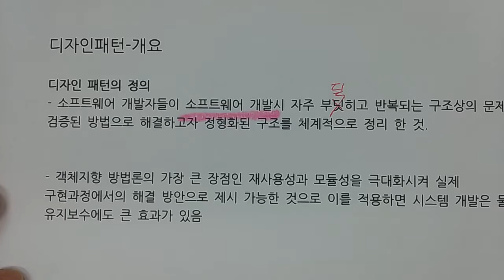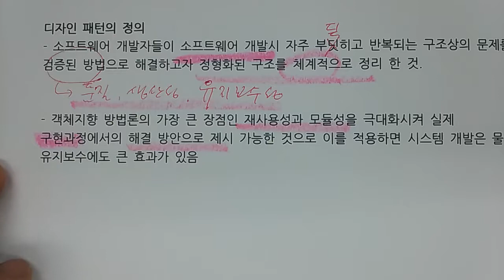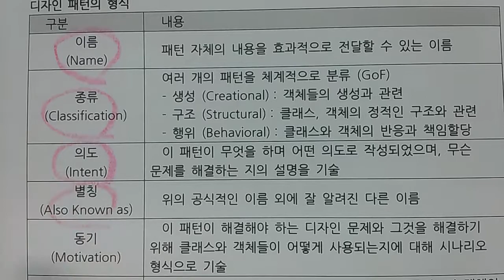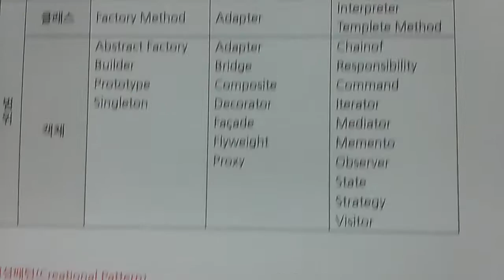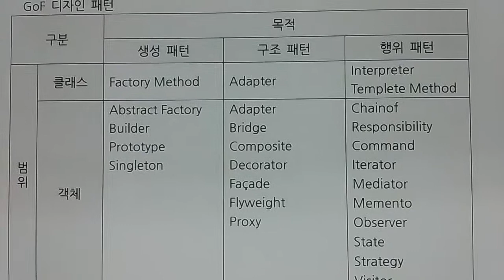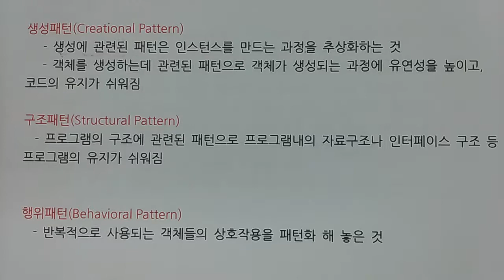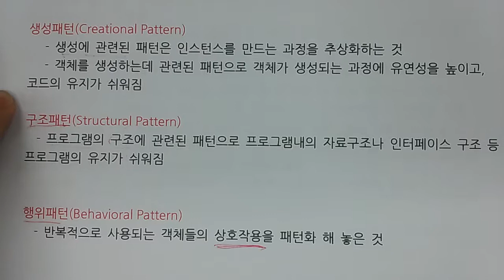기술사 - 소프트웨어공학 - 디자인패턴 (1)